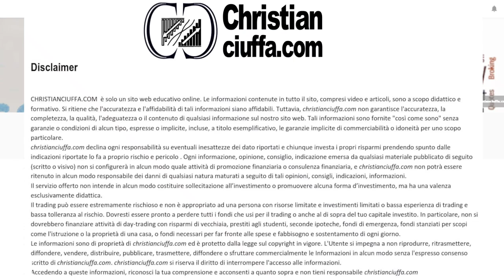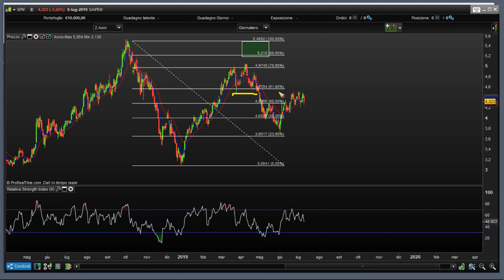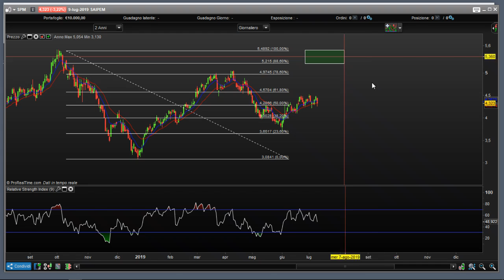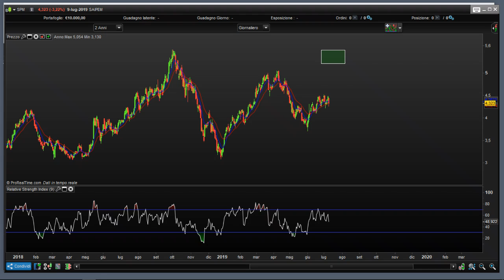Occhio al mercato con due titoli a confronto: Netflix e Saipem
Dai un'occhiata anche al Blog site letterenote.cloud dove puoi trovare musica, libri, letteratura e arte.